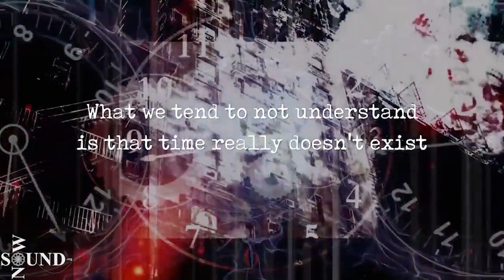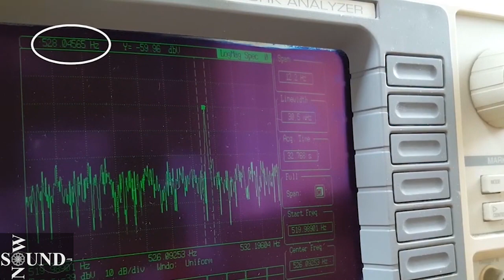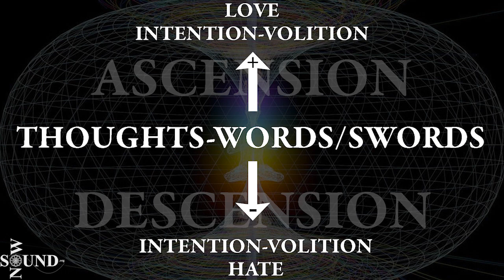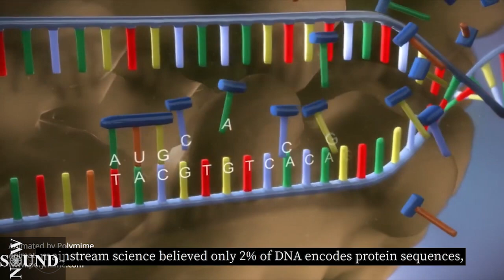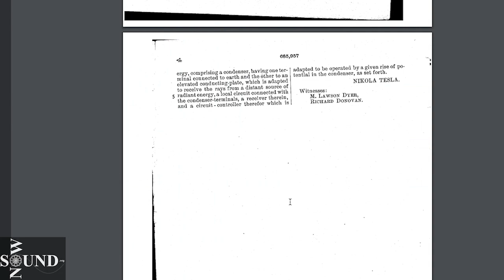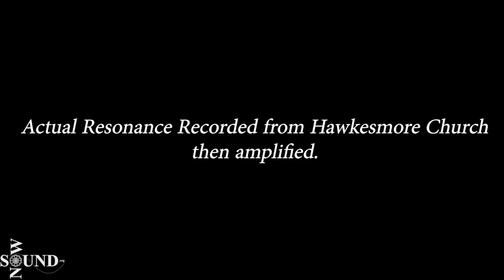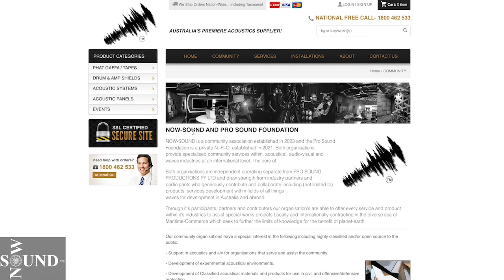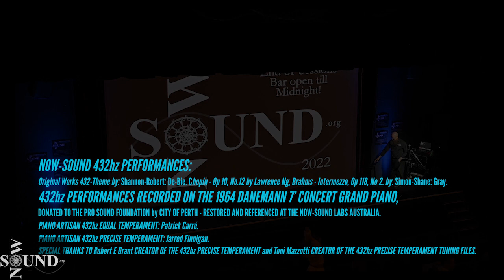NOW-SOUND 1.0 Session 2. [The Sonic Reality]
The NOW-SOUND Experience 2022, Session 2 of 2. (The Full Public-Releasse of Session-2)

A truly mind-blowing sonic journey presented by Chairman of the Pro-Sound-Foundation: Shannon  De Bie. Hosted by: Simon Gray.

An audiovisual, sensory, 432hz-Immersion-Experience presented on Friday 16th December 2022 at the Limelight Theatre to a live audience, Perth Western-Australia.

Session 2 covering the following:
Segment-A: Sonic Resonance, Molecular-Level-Vibration, The Vibrational-Holographic-Reality, Water-memory, Crystalline-Structures and Electromagnetics and the impact of Thoughts-Words-Intention on water structures.
Segment-B: (19:04) The Bio-Electric-Field, Kirlian-Photography, Bio-Aura-Fields, Electromagnetic-Bio-Resonance, Thoughts-Words-Intention and the Bio-EMF-Field, The EMF-Bio-Toroidal-Field, Bioscalar-Waves, DNA-EMF-Scalar-Resonance, DNA-Functions via the scalar/higher-dimensions and The creator’s mark and DNA.
Segment-C: (40:00) Scalar-Waves, Scalar-Waves and Dimensions, Zero-Point-Energy of the SW, Scalar-Waves impact on DNA based life-forms, Scalar-Wave Generators (Passive/Active), Piezo-Electric properties of Crystals and super-conductor-metals.
Segment-D: (49:28) Sonic-Geometry, Water Resonance, The Cymoscope, Church-Resonance and cymatics, the mathematical/geometrical nature of sound, 432-440hz comparisons in geometry, a deeper look at 432 and creation, The importance of 3-6-9 and Factor-9 Geometry (Grid) and 432Hz Natural Tuning.
Segment-E: (01:01:52) PROJECT-432, The making of the world's first concert grand piano tuned to A=432Hz in the Precise-Temperament, The City of Perth Piano, The renovation project, success of 432hz Equal-Temperament Tuning, The discovery of the Precise-Temperament Tuning and the international collaboration for the realisation of the world’s first Concert Grand Piano tuned to A=432Hz Precise-Temperament.